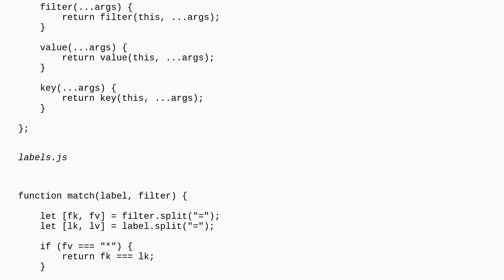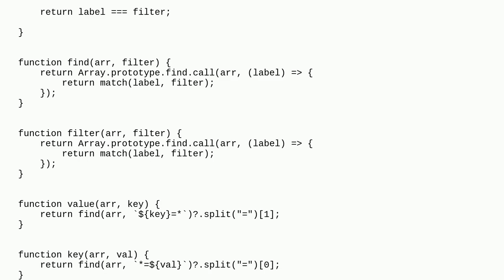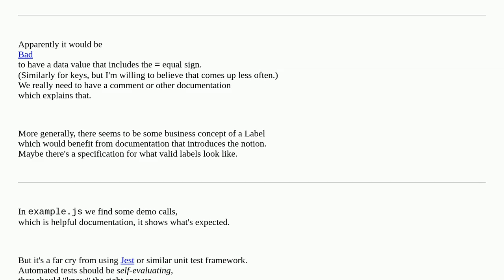Extend native `Array` instances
A special thanks goes out to the community

  node.js inheritance array